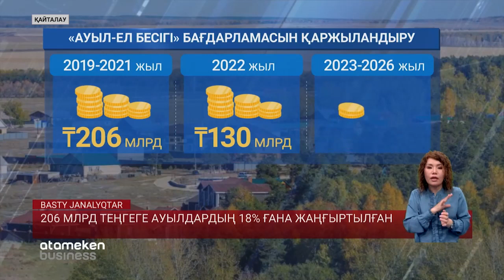206 МЛРД ТЕҢГЕГЕ АУЫЛДАРДЫҢ 18% ҒАНА ЖАҢҒЫРТЫЛҒАН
206 млрд теңге. Бұл соңғы үш жылда ауыл-аймақтарды көркейтуге жұмсалған қаржы. Жоба аясында 3500 елдімекен мамыражай күн кешуі керек еді. Алайда, бағдарлама игілігін тек 665-і көрген. Мәжіліс Депутаты Альберт Раудың айтуынша, бұл тізімге енгендердің 18 пайызы ғана. Шалғайдағы ағайынның назардан тағы тыс қалғаны ма? Млрд-таған жоба неге нәтиже бермеді? Толығырақ келесі материалда.